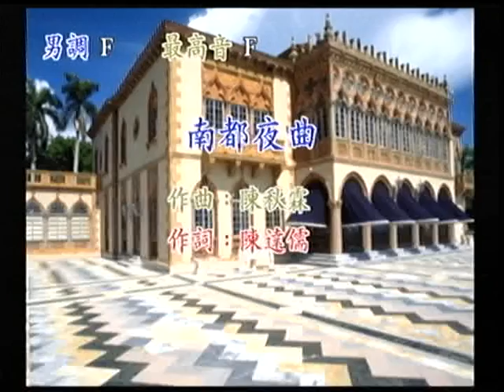賴安旗~南都夜曲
貝斯特之友賴安旗~南都夜曲